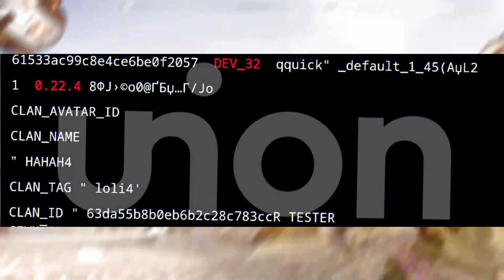🔥 СРОЧНО! СЛИВ НОВОГО ОБНОВЛЕНИЯ 0.23.0 В СТАНДОФФ 2! 6 YEARS STANDOFF 2!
🎙Бонус в +35% к депу: ДЕКСО2
📹Халявный барабан: ДЕКСО2
💾Фри кейс «Ребекка»: ДЕКСО2

Теги для продвижения: 🔥 СРОЧНО! СЛИВ НОВОГО ОБНОВЛЕНИЯ 0.23.0 В СТАНДОФФ 2! 6 YEARS STANDOFF 2!,СЛИВ НОВОГО ОБНОВЛЕНИЯ 0.23.0 В СТАНДОФФ 2! 6 YEARS STANDOFF 2!,6 YEARS STANDOFF 2!,новый пасс стандофф 2,скорпион кейс убирают,новый сезон стандофф 2,стандофф 2,стандофф,стандоф,стандов,стендоф,стендов,стэндоф,стэндов,со2,дексен,дэксен,дексен со2,дексен стандофф 2,слив обновления 0.23.0,standoff 2,standoff,standof,standov,stendof,stendov,so2,dexen,dexen so2,dexen standoff 2,стендофф 2